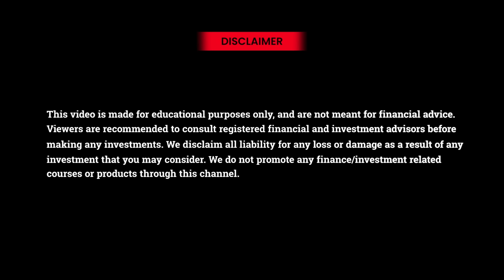एक ही Trade काफी है आपके लिए | @KunalSaraogiChannel | Recover from Loss | Josh Talks Stock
एक Trade ही काफी है आपके लिए |  @KunalSaraogiChannel  | Recover from Loss |  Josh Talks Stock Market

Welcome to Josh Talks Stock Market! In this video, Kunal Saraogi shares his 20-year journey in the stock market, offering valuable insights and lessons learned from decades of trading and investing. From the importance of combining fundamental and technical analysis to the life-changing impact of a single successful trade, Kunal dives deep into the key strategies that have shaped his career.

He also discusses the common pitfalls that new traders often fall into, including the "Haanipreet Syndrome," where traders hold onto losing trades, and the "Maatra Kumaatra Syndrome," where all funds are invested in a single stock. Kunal's experience training over 10,000 traders has given him unique perspectives on how to navigate the challenges of the market.

This video is packed with practical advice, whether you're a beginner or an experienced trader. Always consult with a registered financial advisor before making any investment decisions.

Kunal Saraogi has 20+ years of experience in the share market. Today in this video, he will talk about the changes in the stock market in the last several years. He has done many experiments in the share market. Along with this, he became interested in giving knowledge about trading to other people. So far they have trained more than 10000 people. This Trading / Stock market / Share market motivational video is for every person who wants to make money in the share market.

Today, through Josh Talks Stock Market, I will tell you 5 such things that will save your money from sinking in the share market and will tell Share market basics for beginners, Trading for beginners, etc. So definitely watch this Hindi video of Josh Talks Stock Market.

__DISCLAIMER____
Viewers are recommended to consult registered financial and investment advisors before making any investments. We disclaim all liability for any loss or damage as a result of any investment that you may consider. We do not promote any finance/investment related courses or products through this channel.